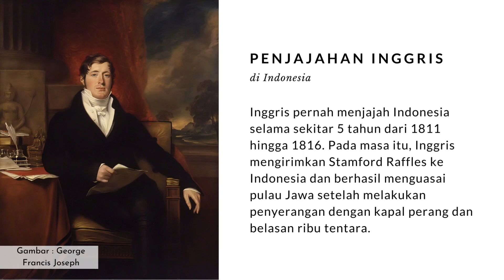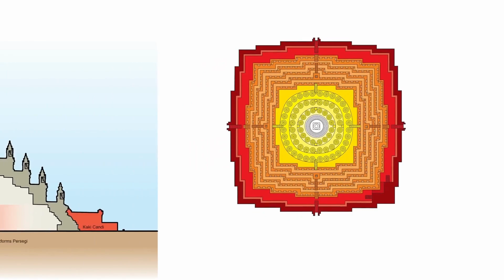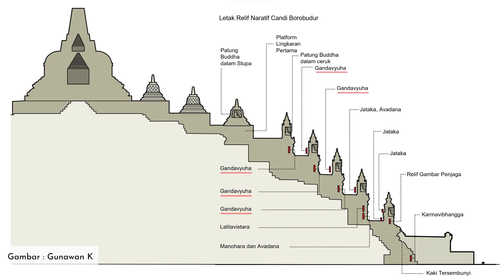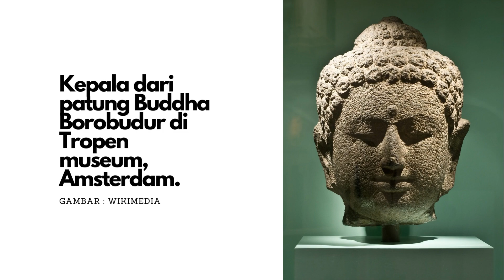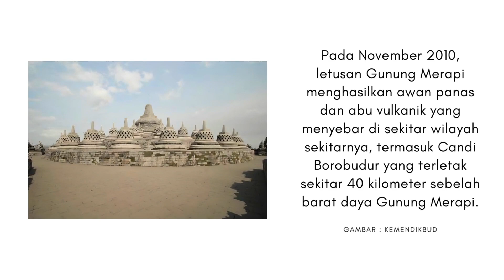PENINGGALAN BUDAYA YANG MENYIMPAN BANYAK MISTERI DALAM KEHIDUPAN SEJARAH INDONESIA : CANDI BOROBUDUR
Selamat datang di video kami tentang Candi Borobudur, sebuah peninggalan sejarah dan keajaiban arsitektur yang terletak di Jawa Tengah, Indonesia. Dibangun pada abad ke-8 dan diperkirakan memakan waktu sekitar 75 tahun untuk menyelesaikannya, Candi Borobudur merupakan monumen Buddha terbesar di dunia dan telah diakui oleh UNESCO sebagai Situs Warisan Dunia.Video ini akan membawa Anda pada perjalanan melalui sejarah, keindahan, dan keunikan Candi Borobudur. Anda akan melihat detail-detail arsitektur yang menakjubkan, hiasan ukiran batu yang rumit, dan patung Buddha yang indah. Jadi, bersiaplah untuk merasakan keajaiban Candi Borobudur dan bergabunglah dengan kami dalam perjalanan spiritual ke situs bersejarah yang menakjubkan ini. Tonton video kami sekarang dan rasakan keindahannya secara langsung!

intro/Out : Cuban Music [Latin Music] by MokkaMusic

Backsound : Music For Life-Indonesian Ethnic Music